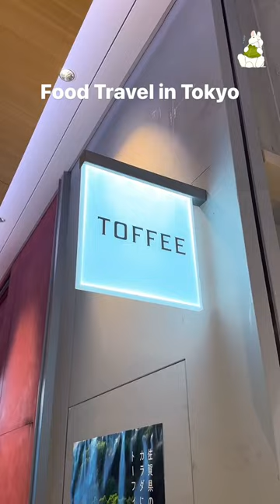🍫 Salted Tiramisu Coffee in at Nihonbashi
Indulge in the delectable world of Japanese cuisine with our captivating YouTube channel! Join us on a culinary adventure as we dive deep into the rich and diverse flavors of Japan. From the artful precision of sushi to the comforting warmth of ramen, our videos showcase the best of Japanese food.
Discover the secrets behind traditional recipes passed down through generations, and witness the innovative fusion of flavors that have put Japanese cuisine on the global stage. Immerse yourself in the bustling streets of Tokyo, where vibrant food markets and street vendors serve up tantalizing street food delights.
Our channel combines visual feasts with informative storytelling, taking you behind the scenes of renowned restaurants, bustling izakayas, and hidden gems. Learn the art of making sushi rolls, master the delicate balance of flavors in a bowl of miso soup, and unlock the techniques behind perfectly crispy tempura.
Whether you're a seasoned foodie or new to Japanese cuisine, our videos cater to all levels of culinary curiosity. Join us as we celebrate the exquisite tastes, vibrant colors, and cultural significance of Japan's gastronomic treasures. Get ready to awaken your taste buds and embark on an unforgettable journey through the world of Japanese food!